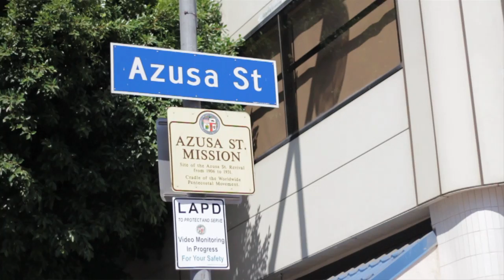Expression 58 | School of Ministry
This is a part time school to be held Wednesdays & Thursdays from 6:45 -- 10:00 pm. Affordable payment plans are available.

Located in the heart of Los Angeles, Expression58 merges creativity with justice to bring kingdom culture worldwide. The Expression 58: School of Ministry is a supernatural training center to instruct, activate and empower a generation of world changers to pursue and captivate their God-given spheres of influence. The DNA convergence of Love, Creativity and Justice are core pillars of our curriculum. E58 believes in the marriage of the arts & entertainment with social justice initiatives that will transform culture.

Expression58 is dedicated to the belief that God is in a good mood, fully engaging and equipping His followers with tools to demonstrate the goodness of His nature. E58 uses the life of Jesus as a model for ministry:

"I tell you the truth, anyone who believes in me will do the same works I've done and even greater works, because I'm going to the Father." (John 14:12)

Expression 58 School of Ministry focuses on assimilating the core values of the Kingdom into the heart of the Believer and establishing God's Royal identity in the mind of each student. Students will also learn leadership principles to gain an understanding on how to lead people and establish the Kingdom in every realm of society. You are invited on an adventure of discovering your role in stewarding this current "Kingdom Renaissance" from merely echoing a message to becoming a message and re-presenting Christ to this generation.